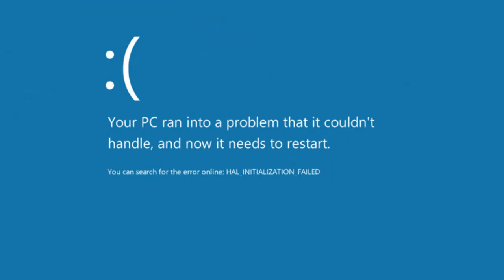Adroa - Cake Walk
The only moombathon tune you'll ever see on this channel.

I do not take credit for this song, nor do I own it